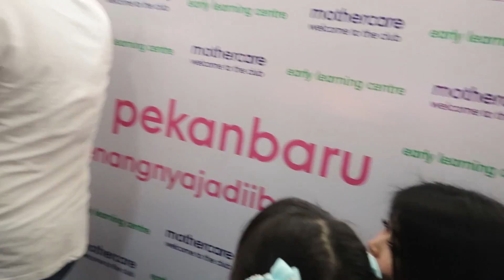HALLO PEKANBARU!!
Kali ini Moonella main ke kota Pekanbaru dalam rangka menghadiri pembukaan cabang Mothercare di Pekanbaru, enjoy.